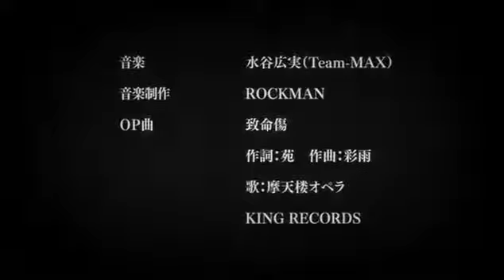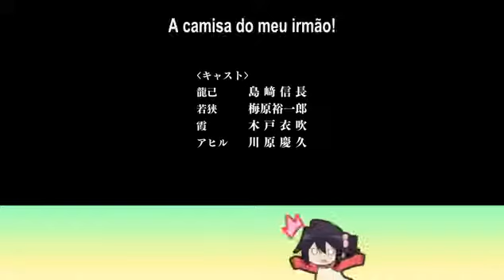Orenchi no Furo Jijou Episódio 7 As Circunstâncias Da Minha Irmã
Tatsumi é um garoto do ensino médio que vive sozinho. No entanto, um tritão devastadoramente bonito chamado Wakasa se ​​move dentro da banheira na casa de Tatsumi. Wakasa é um pouco egoísta, mas bonito, enquanto Tatsumi é legal, mas um intrometido.